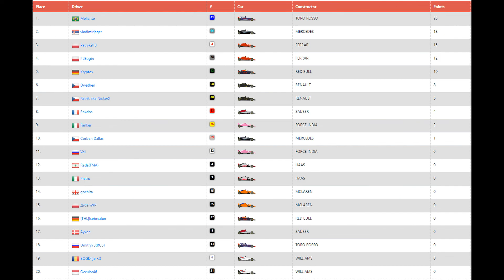THL Season 3 - F1 2018 League - Round 1 - AustralianGP